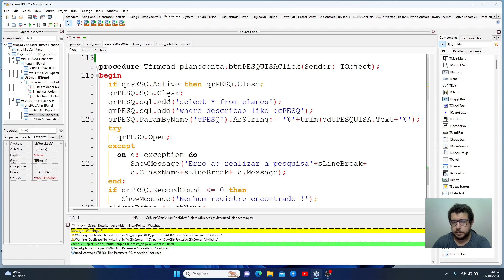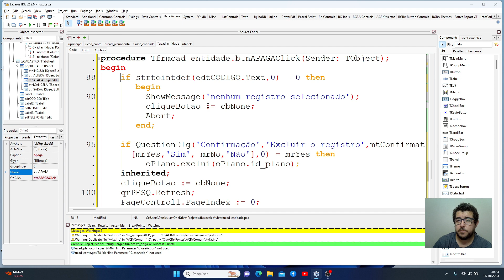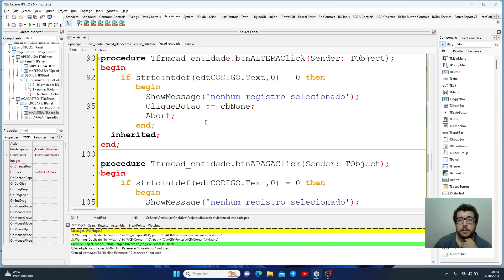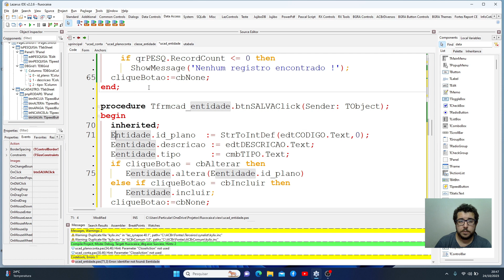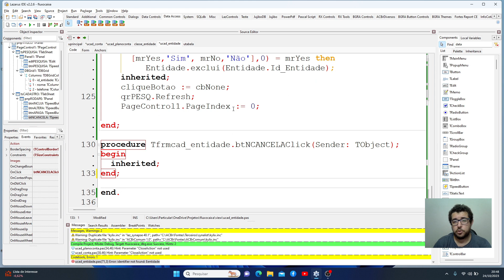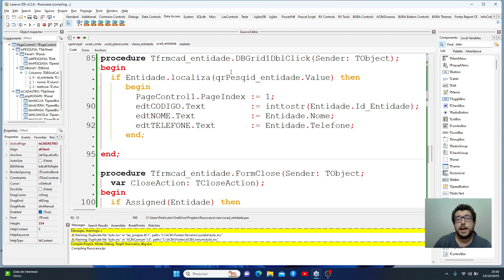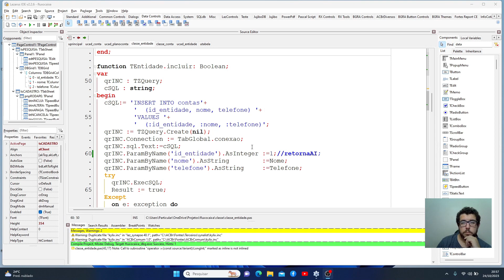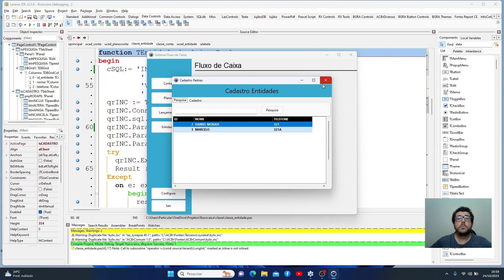Fluxo de Caixa #62 - Criando a tela CRUD Entidade parte 2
Vamos criar a tela para CRUD ( Create (criar), Read (ler), Update (atualizar) e Delete (apagar)) da Entidade

Apoie o Canal - Clique no "VALEU DEMAIS" e faça uma doação

😉 Gostou do vídeo, que tal me doar um cafezinho?